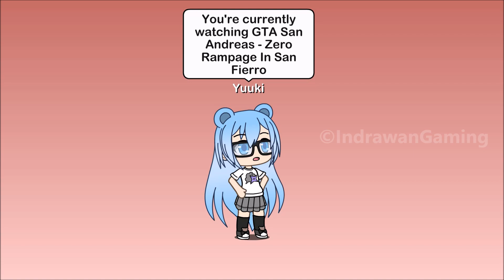GTA San Andreas - Zero Rampage in San Fierro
After the Shop getting Shut Down by His Landlord
Zero gets mad and possessed by CJ then starting Rampage around San Fierro